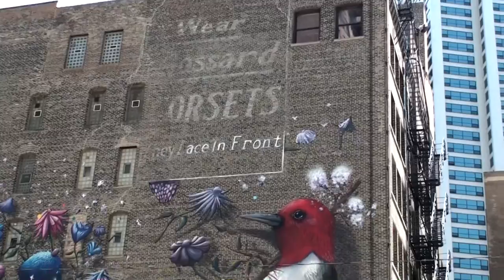Wabash Arts Corridor “Big Walls" Vol. 8 Tararchy, Pose +2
Here is our eighth part of an ongoing series documenting the street art murals that are part of Chicago's Wabash Art Corridor Big Walls project. This group is all located on walls on the 1000 block between Wabash &Michigan. They are in order;

The music is "Are You Experience" by The Barhankks

ChiTownView has a playlist with more clips from the Wabash Art Corridor and other street art in the Chicago area.

I've also created a google map that locates the murals along with other places in the south loop I've explored.